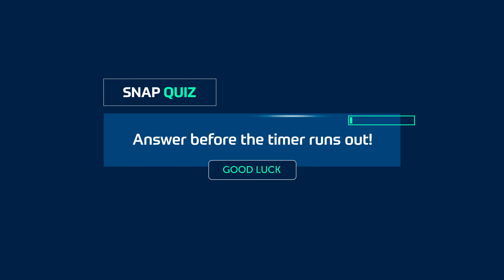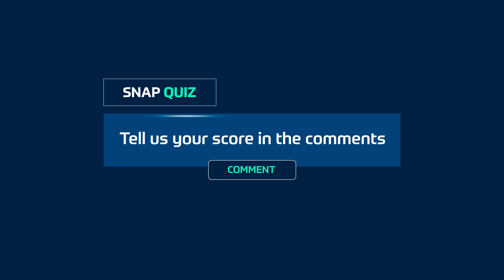Name the countries on a map | World maps quiz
Can you find the name of these countries on a world map? Answer before the timer runs out - good luck!